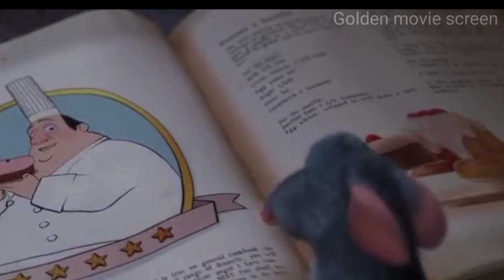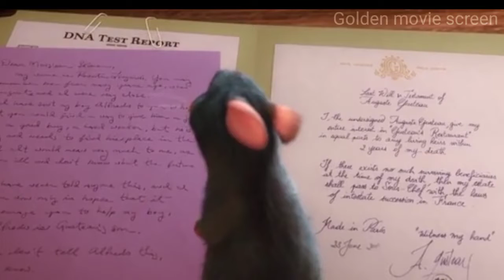एक चूहा जो बन गया Famous cook || ratatouille || Movie Explained in Hindi & Urdu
Any footage(s) in this video has only been used to communicate a message (understandable) to the audience. We don't plan to violate anyone's rights. Thanks.